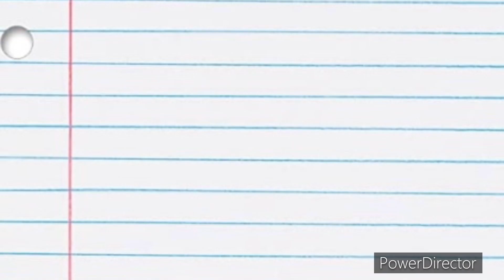Weekend Vlog|StarGazer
♡Social Media♡:
StarGazer149_88 (edit account)
milo_gomezer15 (Milo's account)
dakoytastargazer.18 (main)
stargazer.19official
stargazer.19backup
StarGazer149_88 (edit account)
FanciellaStar (main)
StarGazer149_88
Music Creds:
Song 1:
Lichu & DayFox- A Trip To Costa Rica

Song 2: VDGL- New Age

♡About Me♡:
I love making werid funny videos and parodies. I also have a big love for digital art and posts my edits I do from photo edits to video edits.♡ And sometimes I post random videos loll.  ♡